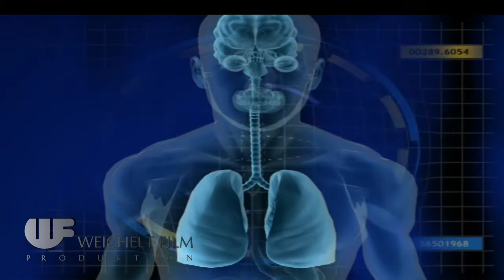Lachen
Was passiert beim Lachen
Eine Produktion von Weicheltfilm